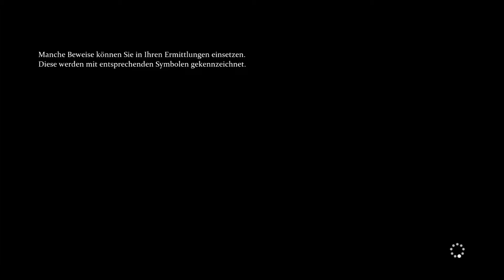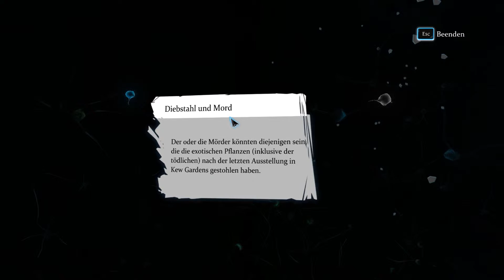Diskrete Fragen | Let's Play Crimes & Punishments: Sherlock Holmes [24] (Deutsch/German)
Holmes hat vollkommen recht! Wir befragen die Leute weiter ganz diskret und unverdächtig bezüglich der gestohlenen Pflanzen, ermitteln in Wirklichkeit aber wegen Mordes ... perfide, perfide

► Kimiko Ishizaka - J.S. Bach- -Open- Goldberg Variations, BWV 988 (Piano) - 03 Variatio 2 a 1 Clav.

Focus Home Entertainment:
"TERMS FOR MONETIZING OUR GAMES ON YOUTUBE

We are fine with YouTube monetization using recorded video material from our games as long as the video is somehow related to the game(s) in question (e.g. review, preview, a Let's Play, or some other similar type).
Also, it is allowed to use the music from the games in connection with videos related to our games. However music used outside of videos of our games is not allowed.
Please mention the official website of the game in your video or in description."